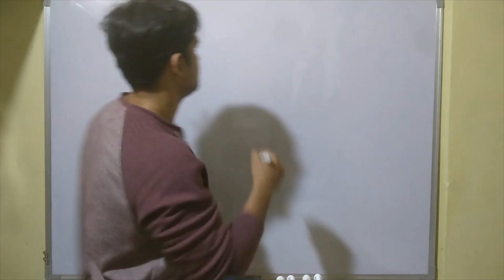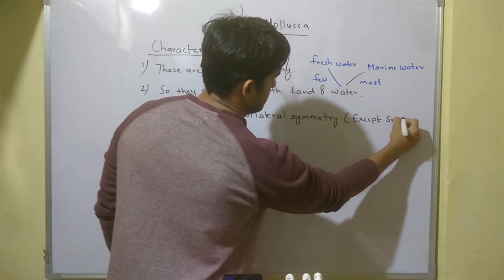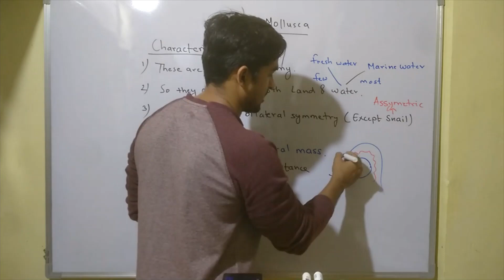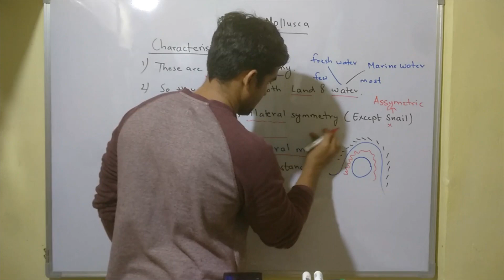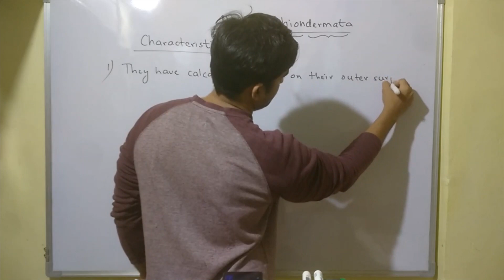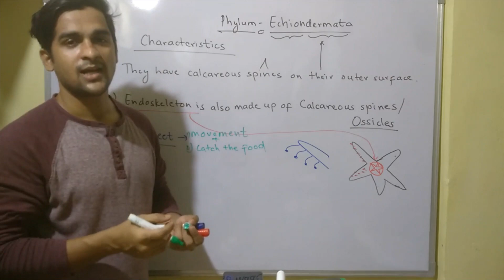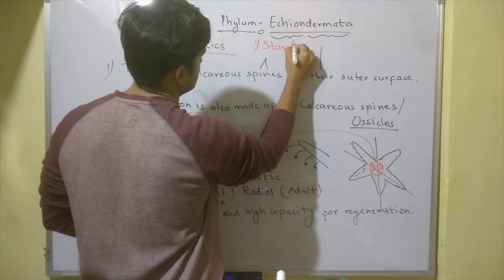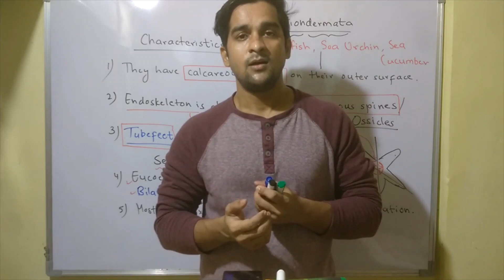Ch 06 | Part 7 | Octopus , Snail - Mollusca | Starfish , Sea Cucumber , Sea Urchin - Echinodermata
In this video i have explained about the two phylum Mollusca and Echinodermata by explaining their characteristics and examples .

In this videos i have explained the complete topic of science  with suitable examples. The topic discussed over here are very important for solving question of your exams . i have used both hindi and english language to understand topic easily .

keep watching.
keep learning